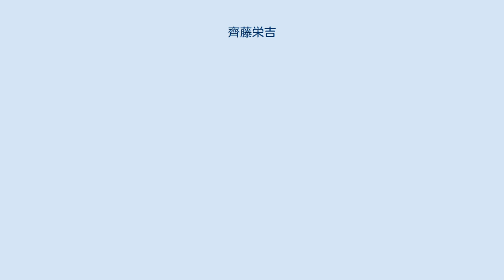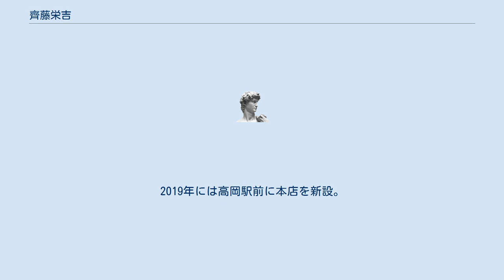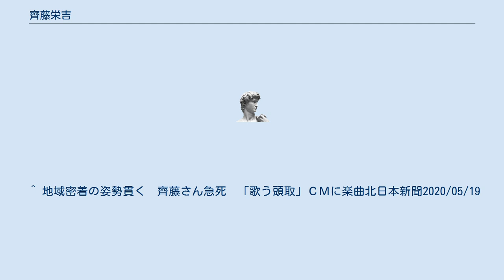齊藤栄吉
齊藤 栄吉（さいとう えいきち、1955年9月4日 - 2020年5月19日）は日本の実業家。
富山銀行代表取締役頭取として、2015年に同行の東証一部上場を果たし、同年藍綬褒章受章。
 富山県福光町（現南砺市）でのちに福光信用金庫理事長を務めた齊藤舜治の子として生まれる。
富山県立高岡高等学校を経て、1978年に一橋大学商学部を卒業し、日本銀行入行。
1985年イェール大学大学院修士課程修了。
 日本銀行では、香港駐在を経て、国際局参事役、業務局参事役、鹿児島支店長、国際局審議役、発券局長等を務めた。
鹿児島支店長時代には、同支店の広報のため、ホームページを開設させたほか、2001年4月から半年間鹿児島国際大学非常勤講師として、金融論の講義を担当するなどした。
 2008年に、次期頭取含みで富山銀行副頭取に就任。
業務運営を改善する専門委員会の委員長としてコスト削減をすすめ、ビデオ会議など情報技術による店舗業務の効率化、新卒採用数抑制などの方針を決めた。
 2009年、高柳卓三の後任として富山銀行頭取に昇格。
高柳氏も元日銀であった為、2代続けて日本銀行出身者の頭取となった。
世界金融危機などによる景気悪化の中、経営にあたった。
2013年から高岡商工会議所副会頭。
富山県経営者協会監事。
2015年東京証券取引所市場第一部に上場を果たし、同年藍綬褒章受章。
日本銀行によるマイナス金利政策が続く中、金沢市に初の県外営業拠点を設置するなどして保険や投資信託の販売強化を行い、2018年には過去最高益を達成した。
2019年には高岡駅前に本店を新設。
全行員にスマートフォンを配布するなどして業務効率の向上に取り組んだ。
 前日まで元気であったが、2020年5月19日早朝に自宅で死去しているのが家族に発見された。
64歳没。
 ^ 「富山銀、飛躍へ思い新た　1部上場記念し祝賀会」『北日本新聞』 2015年12月8日 ^ 「齊藤　栄吉氏（富山銀行頭取）／2010年7月24日掲載」北日本新聞2010年07月24日 01:29 ^ 2008/05/08, 日本経済新聞 ^ 2001/04/03, 日本経済新聞 ^ 2009/06/25, 日本経済新聞 ^ 2009/05/16, 日本経済新聞 ^ 「副会頭に齊藤氏　高岡商工会議所 」北國・富山新聞2013年10月10日 ^ 「富山銀、飛躍へ思い新た　1部上場記念し祝賀会」『北日本新聞』 2015年12月8日 ^ 「富山銀行　利益が過去最高に」チューリップテレビ2018/05/11 17:41 ^ 「金沢に県外初の営業拠点　富山銀頭取に聞く、実験的な店舗に」日本経済新聞2017/2/7 6:00 ^ “富山銀行の斉藤頭取死去、リーマン後に財務体質強化”. 日本経済新聞 (2020年5月19日). 2020年5月21日閲覧。
 ^ 「富山銀 齊藤頭取が死去　64歳、地域経済回復に尽力」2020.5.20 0:39 北日本新聞 ^ “斉藤栄吉氏が死去 富山銀行頭取” (日本語). 日本経済新聞 (2020年5月19日). 2020年5月19日閲覧。
 ^ 地域密着の姿勢貫く　齊藤さん急死　「歌う頭取」ＣＭに楽曲北日本新聞2020/05/19